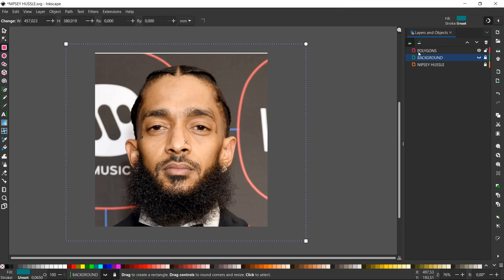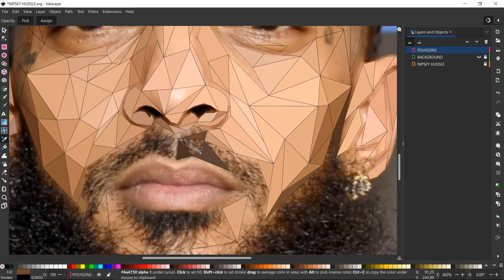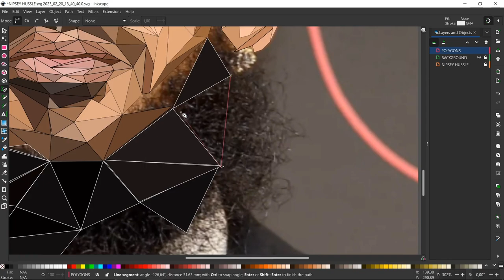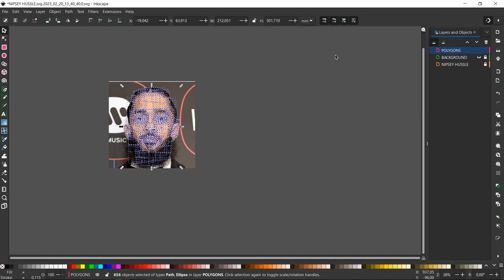Nipsey Hussle Low Poly Speed Art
• Shimmer – Mehul C...